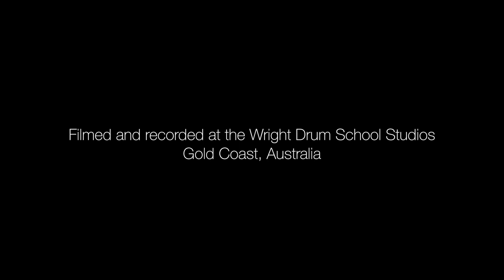Wright Drum School - Rayhan Syadiqin - Pharrell Williams - Happy - Drum Cover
Student: Rayhan Syadiqin
Age: 8
Teacher: Morgan Blake

Filmed, recorded, mixed and edited by Troy Wright at the Wright Drum School Studios (Gold Coast, Australia)

Drums:
PEARL Reference Series
Cymbals:
SABIAN XSR, B8X, Legacy, Artisan
Skins:
REMO
Microphones:
SHURE BETA 52, BETA 57A, BETA 98AMP, SM81
Headphones:
VIC FIRTH SIH1
Cameras:
Nikon D5100, GoPro 3 Hero Black